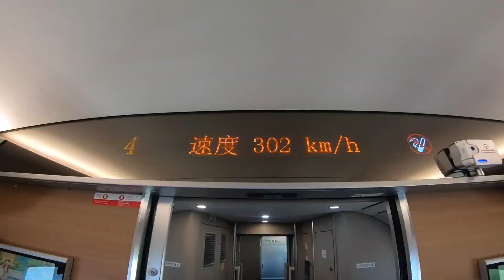Andie's China Trip - Options 2018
Andie's 2018 China Adventure
Haileybury Year 9 Options 2018